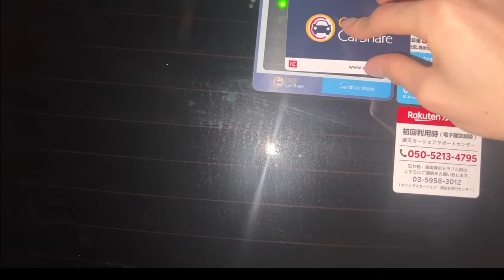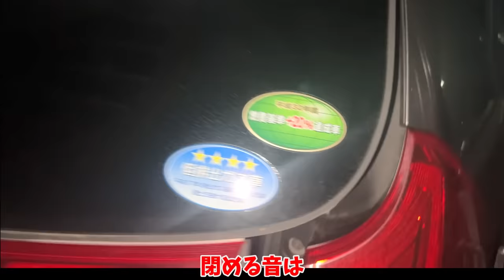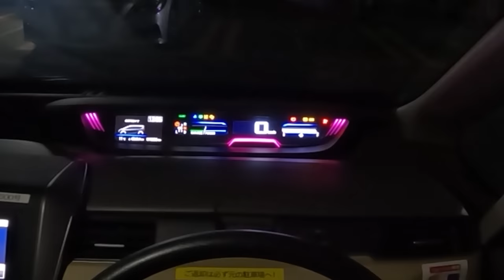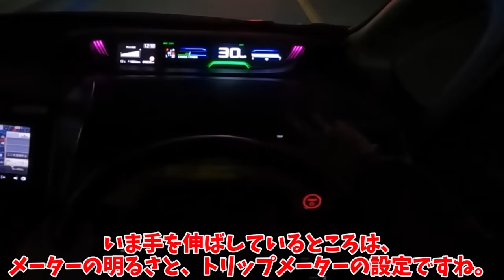「バカのっぽのアホ」だと思ってたらロケットVTECだった【フリードハイブリッド】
フリードのハイブリッドに試乗してみます。
6AA-GB7という型番らしいです。
オリックスカーシェアというマイナーサービス、面白いですねｗ

1人で動画制作を行っているのですが、擬似的に多人数が会話するような動画形式にすることで、動画の内容が単調になることを防いでいます。